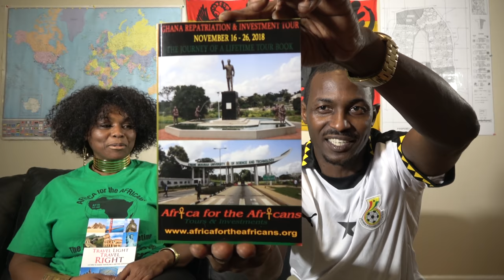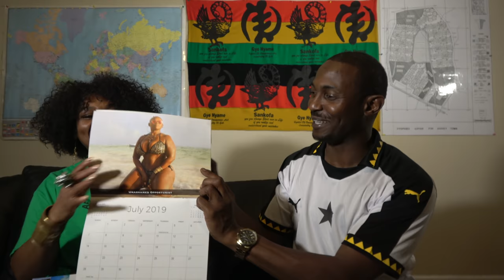Travel Light Travel Right - The World of Tourism with Bomani & Sonika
Bomani Connects with Sonika Arrington of Travel Light Travel Right March 2, 2019 to talk about the Self Determination and Self Reliance vision of traveling and doing business around the world.

Join our next journeys to Ghana May 22- June 4, South Africa Nov 22 – Dec 2 and Ghana Dec 24, 2019 - Jan 4, 2020. Ghana proclaimed 2019 as the “Year of Return,” extending a global invitation to the African Diaspora to journey back home to West Africa. This is an All Inclusive Tour Package with Flights & Full Accommodations for $3,700. Brothers and Sisters from the African Diaspora return to their roots to experience the ultimate journey of a lifetime. The journey to the motherland introduces you to a vibrant Africa with a mix of roots, culture, paradise, night life, shopping, networking, business and investment opportunities. Let’s start working more towards empowering and being a part of the growth of Africa. Join us on the next Journey of a Lifetime to Ghana every May and Nov.